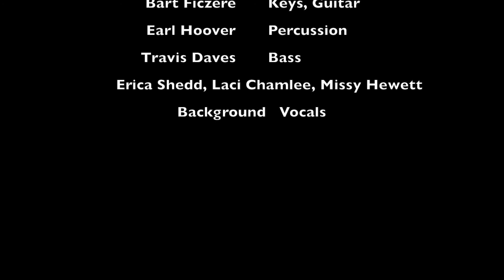Be Like Jesus- Preview of new EP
Preview of our 3rd CD Available April 11th